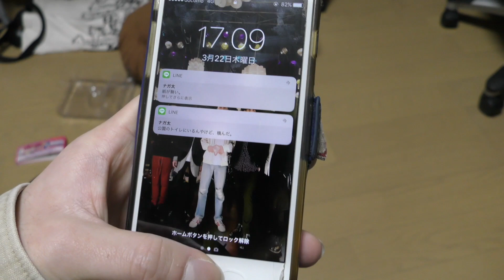【少数民圧倒的共感】手汗あるある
86本目の動画です。

今回は、コランダーTV初となる「あるある」系動画です。
共感してくださると私嬉しいです。

手汗がすごいという方は、少なからずいるはずです。
今回の編集者である私ナガ太もこれまでも色々苦労しました…
手汗だけでもかなり不便ですが、私は足汗もかく方です。
足汗をかくとどうでしょう？
足はもちろん、夏場はサンダルが汚れやすい。
裸足でフローリングの上を歩くと足跡がつく。
シンプルに足が臭くなる等の多くのデメリットがあります。

一方これに関してメリットはありません。

以上！